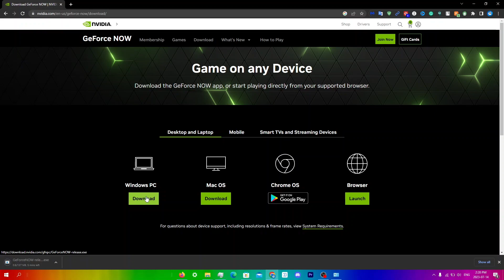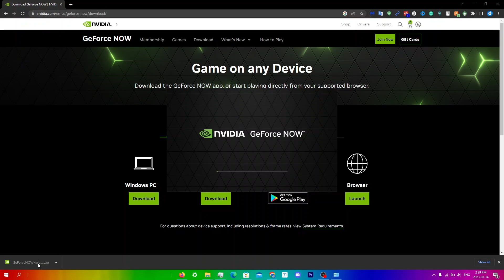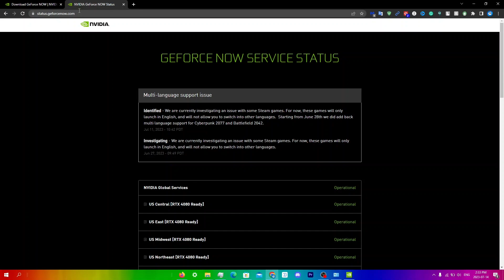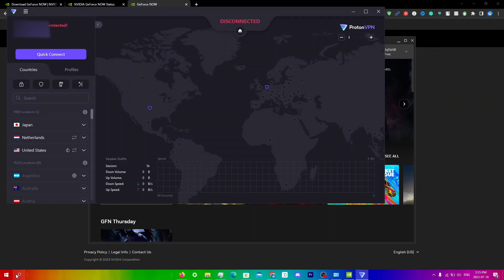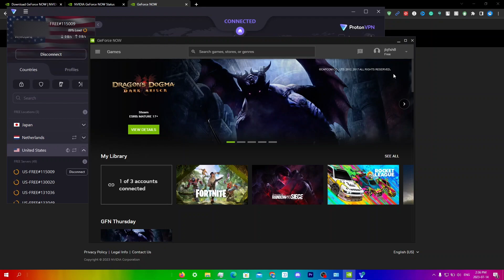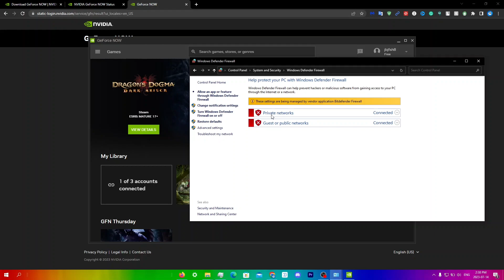How to FIX ERROR CODE 0x800B1004 on GeForce NOW (There was a problem connecting to GeForce NOW)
In this video, I will be showing you guys how to fix the error code 0x800B1004 on geforce now. This error is also just known as a problem occurred starting your game, try again.

It is also known as there was a problem connecting to geforce now.